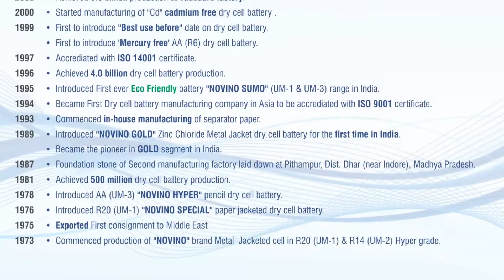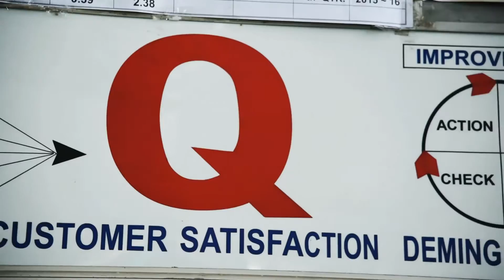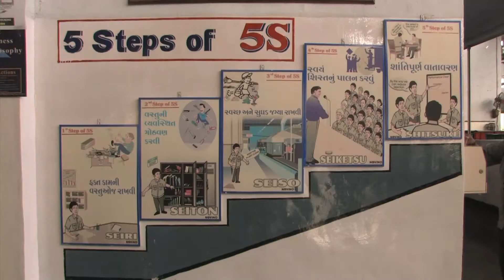Panasonic Corporate Film